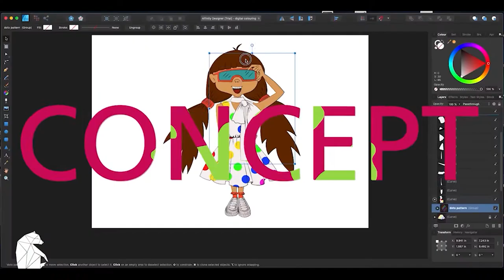Easy Handprint Camel 🐫 🐪 | Kids Art & Craft Idea | How To Make A Camel - Design Yogi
Step By Step Guide To Make A Camel Using Your Hand-print

This simple hand-print Camel Art is super cute and easy for all ages to recreate.

Hand Palm Print Camel Art Supplies:
A4 Size Sheets or Medium Sized Blank Canvas – one per Camel
Various Shades of Poster Paint
Plate
Paint Brushes
Baby Wipes
Cute Kid Hands

Love & Hugs
Yogi